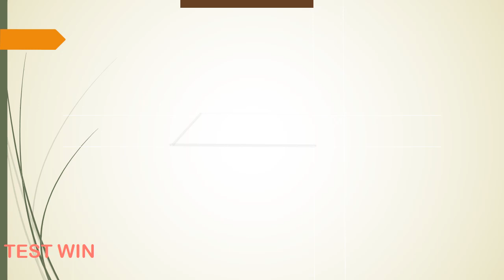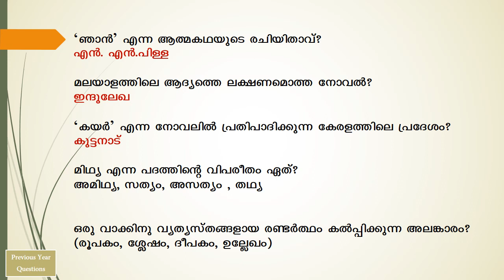LDC 2020 |Kerala PSC | ldc Previous Questions and Answers | LGS 2020 | part 38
This video includes most important, repeating and expected ldc previous year questions and answers for the upcoming Kerala Psc LDC 2020.Ldc previous year questions and answers are so important since Kerala psc usually repeats about 70% of questions from the previous year question papers for every kerala psc exams.
      Most awaited Kerala Public Service Commission Exams are LDC (Lower Division Clerk), LGS (Last Grade Servent), Fireman, Civil Police Officer, Civil Excise Officer etc. LDC 2020 notification is out now. So it is high time to speed up ldc 2020 exam preparations.High court LGS 2020, fireman, Civil police officer, Civil Excise Officer etc are some of other most awaited exams.All the best from Testwin PSC youtube channel for your exam preparations .